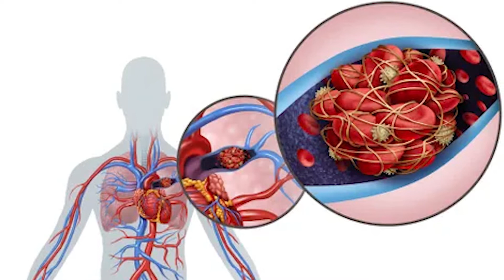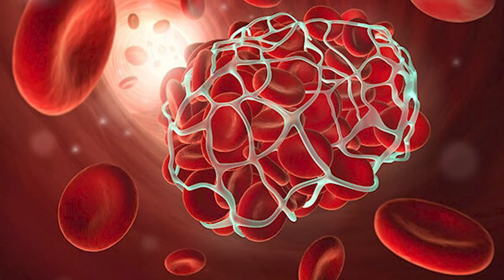TROMBOSIS: CAUSAS Y TRATAMIENTO